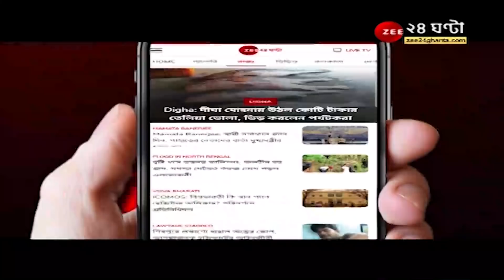Mamata Banerjee: রামপুরহাটকাণ্ডে নিহতদের পরিবারকে ক্ষতিপূরণ, সরকারি চাকরির নিয়োগপত্র দিলেন CM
Mamata Banerjee: রামপুরহাটকাণ্ডে নিহতদের পরিবারকে ক্ষতিপূরণ, সরকারি চাকরির নিয়োগপত্র দিলেন মুখ্যমন্ত্রী